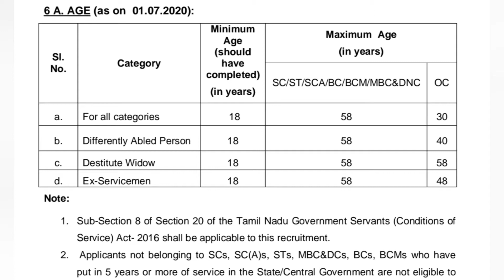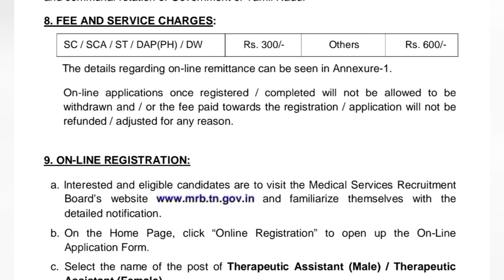TN MRB RECRUITMENT 2020|Therapeutic Assistant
This update is about the vacancies for Therapeutic Assistant in TN MRB.